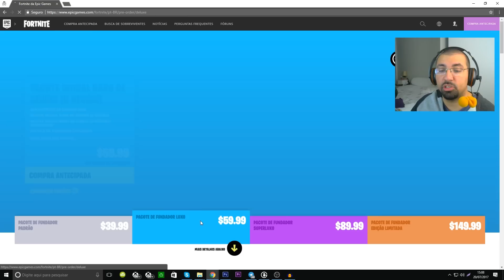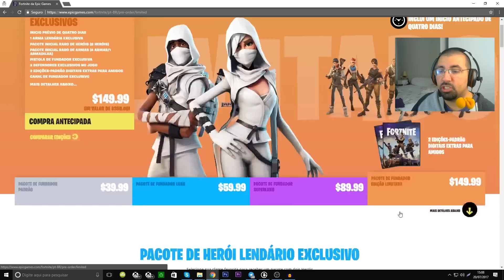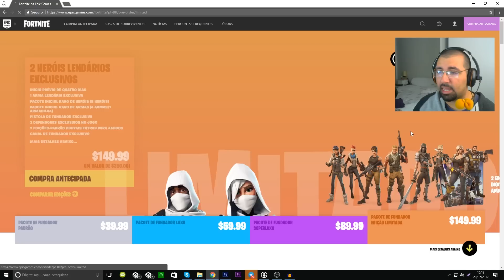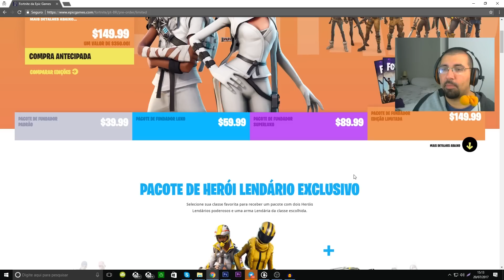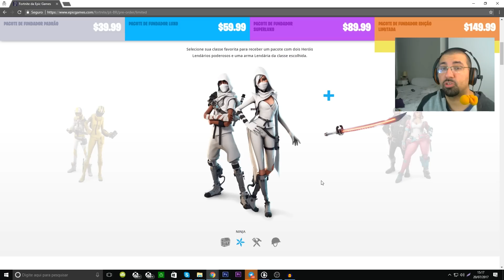FORTNITE - Qual Lendário Devo Escolher?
✔ Grupo no Zap (em breve)
✔ Grupo no Telegram (em breve)

✔ Grupo Zap (em breve)
✔ Grupo Telegram (em breve)

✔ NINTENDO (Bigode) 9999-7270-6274